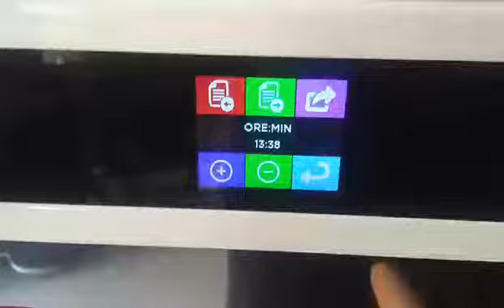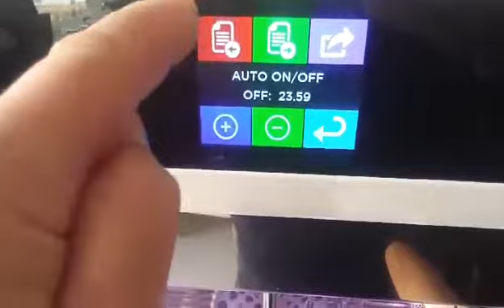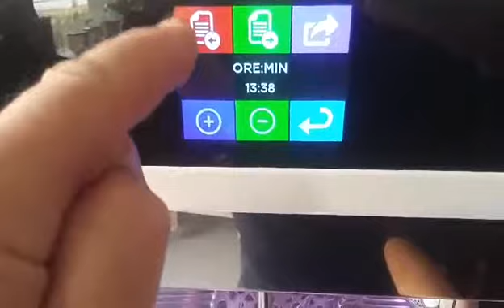La San Marco 105 Multiboiler ACT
Set up resting day@klaudiabibas328